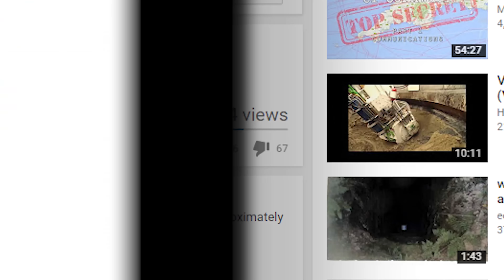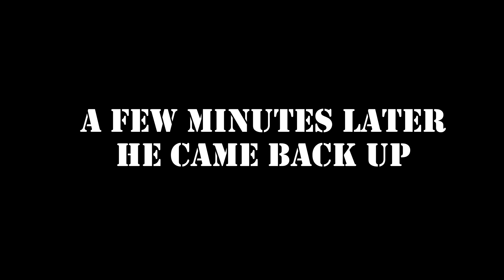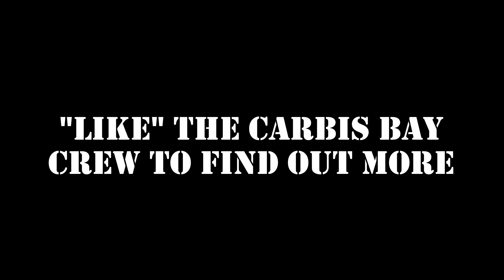Return to Patio Shaft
6 months ago we shocked the world with the massive hole that swallowed a patio and garage in Scorrier in Cornwall. Today we were invited back by the new owners so that we could take a look at whats down there.